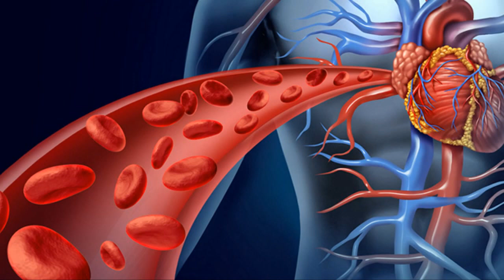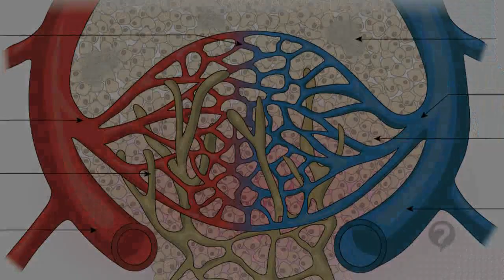Circulación Sanguínea | William Harvey